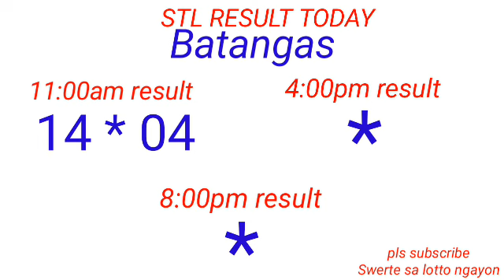STL - QUEZON,BATANGAS,LAGUNA July 31, 2022 1ST DRAW RESULT